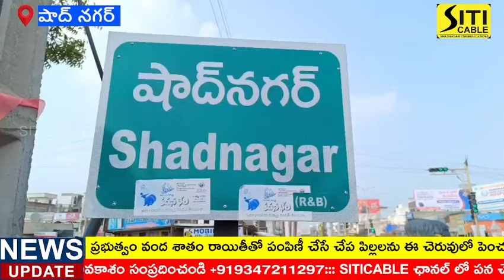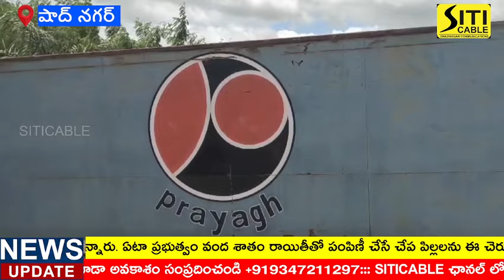పరిశ్రమల పాపం మత్స్యకార కుటుంబాల పాలిట శాపం// ఈ ఘటన ఎక్కడో తెలుసా?